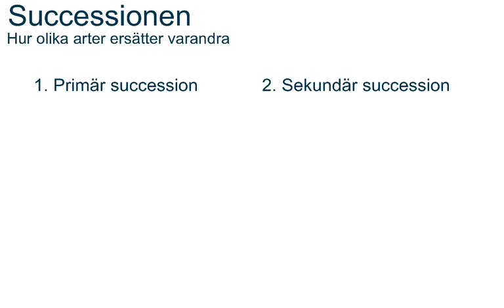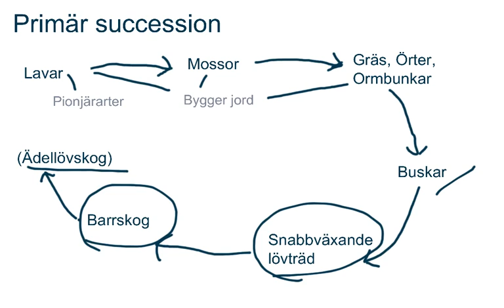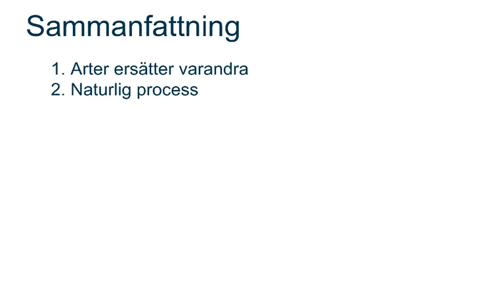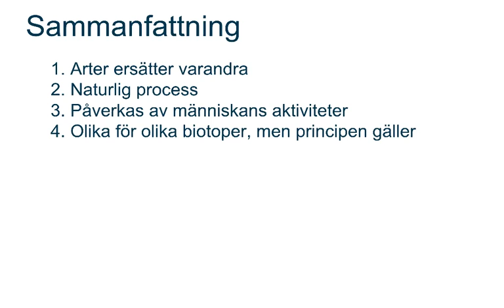Successionen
Beskriver den ekologiska successsionen, primär och sekundär